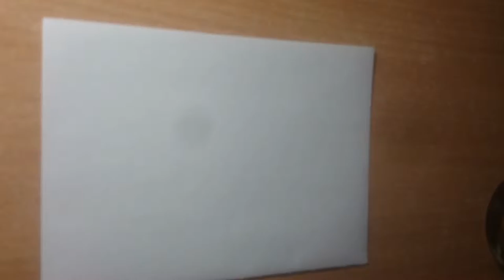Chicken pattern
How to draw chicken pattern. Copic markers illustration.